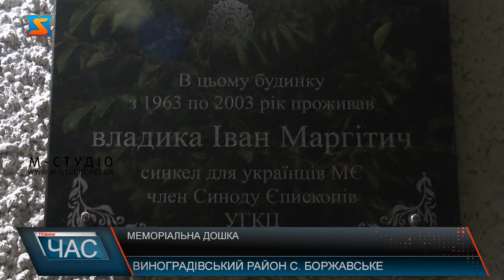Меморіальна дошка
У селі Боржавське вшанували пам’ять єпископа Мукачівської греко-католицької єпархії Івана Маргітича. У 17-ту річницю від дня смерті владики на будинку, де той проживав встановили меморіальну дошку. На зустрічі зібралися і місцеві жителі, і віряни із сусідніх сіл і представники місцевої, районної влади і народний депутат Владіслав Поляк. У рідному селищі про Івана Маргітича говорять лише теплі слова, і зазначають, це була велика людина, яка допомагала кожному і словом і ділом. У 2017 році у Києві на фасаді Миколаївського храму УГКЦ на Аскольдовій могилі встановили бронзову меморіальну дошку  єпископу Івану Маргітичу. А вже у 2020 році, у день річниці смерті єпископа вирішили освятити меморіал, який встановили на фасаді хатини, в якій жив до кінця свого життя Іван Маргітич.